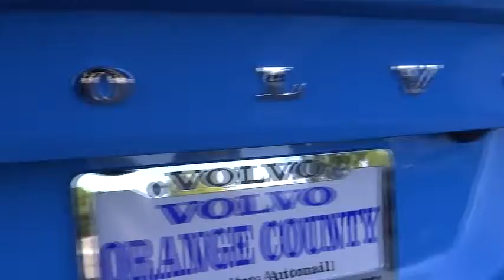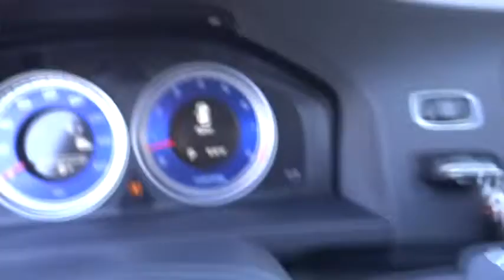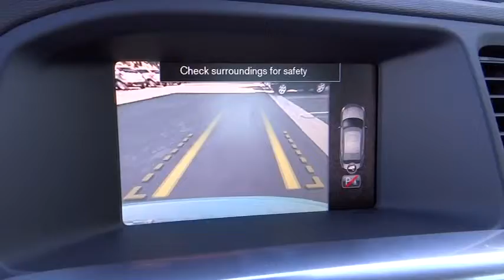2013 VOLVO S60 - sedan Irvine, Tustin, Los Angeles Santa Ana CA D2186563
2013 VOLVO S60

1400 S Dan Gurney Drive